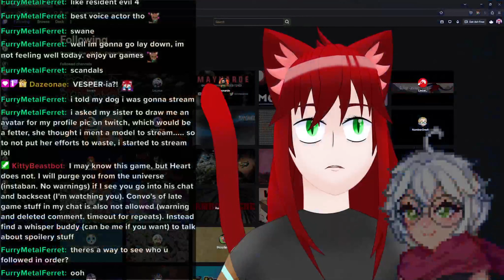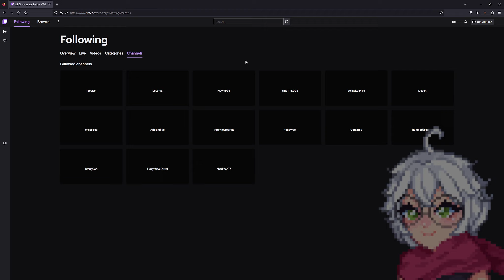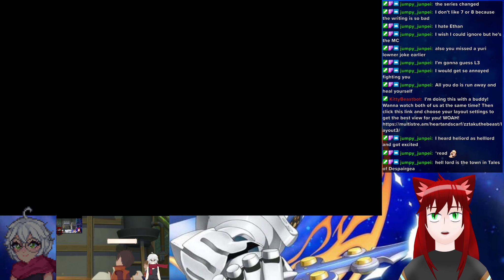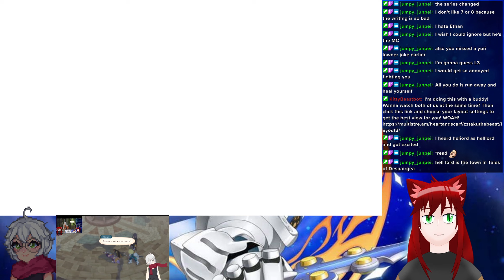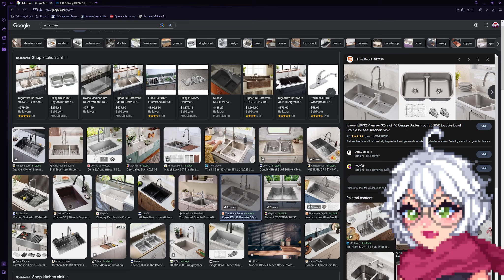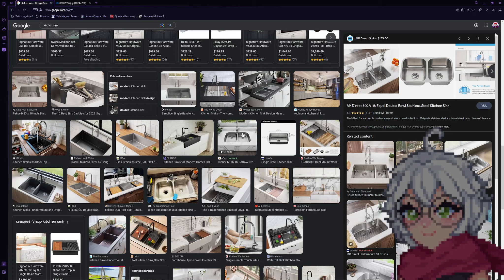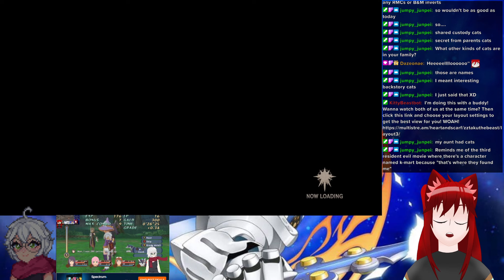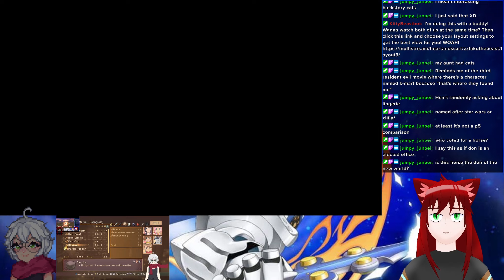Onward to Dahngrest | Tales of Vesperia VOD 5-31-23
Streamed 31 May 2023

Join us as we embark on ANOTHER  journey with friend HeartandScarf to go to the city of Guilds because some guy told us to.

But alas, problem magnet Yuri Lowell attracts more issues almost immediately upon entering the city.